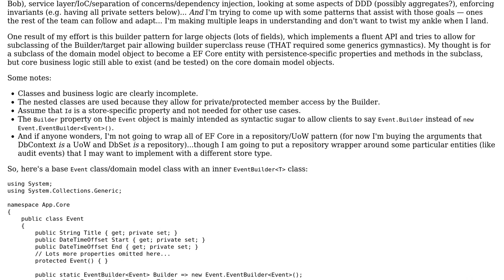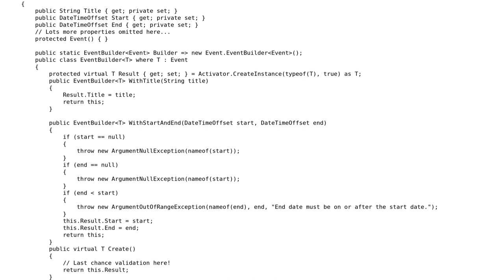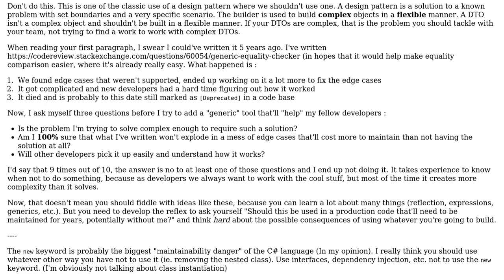Code Review: Builder pattern in C# supporting subclassing with nested classes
With thanks & praise to God, and with thanks to the many people who have made this project possible! | Content (except music & images) licensed under CC BY-SA | Music | Images & others | With thanks to user S'pht'Kr user IEatBagels user 200_success and the Stack Exchange Network Trademarks are property of their respective owners. You are responsible for your own actions.